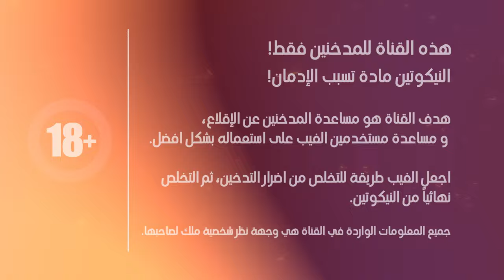حكاية توباكو - كلاود نيردز اصدار التوباكو دلوقتي متوفر في مصر + ٨ ازايز هدية